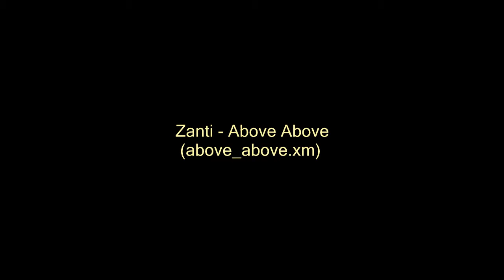Zanti - Above Above (above_above.xm)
_1995 Zanti / ELQ

       Oystein Santi
            alias
        Zanti / ELQ
      is back on the
         SCENE ! !
  * This time with a *
 ** 10-channel XM **

   Date : 2nd Sept '95
          Finished
AT LAST
   It has been a time
      since my last
         release.
  I wanna thank all of
    you for borrowing
     samples. Sorry...
Greetings :| Richard,
| Weird Ed,
ThunderMan, Lunkwill,
Kjella, Everlast, tRiX
Kluver, Kristoffer,
and Lester...
      Zanti's Pit BBS
 Call Norways loudest
      BBS tonight!
  Respect Zanti's Pits
     opening hours:
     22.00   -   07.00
   Thanx for listening
   Look out for more
      releases from
Zanti / ELQ
    Good night world.
       signing off...